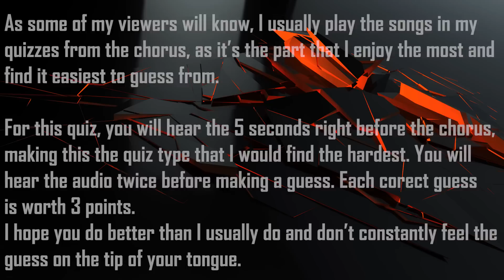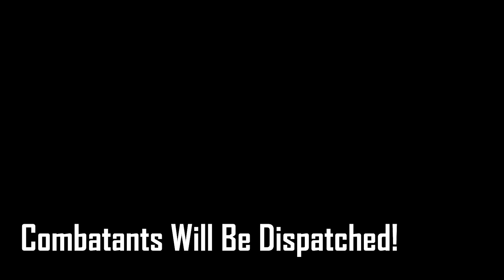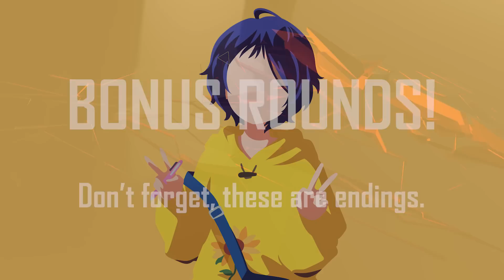GUESS THE ANIME OPENING QUIZ - PRE CHORUS EDITION - 40 OPENINGS + BONUS ROUNDS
Welcome to a new Anime Opening Quiz, this time it's a pre chorus challenge. You will hear the  five seconds of the opening twice, but it's the audio just before the chorus which IMO makes it harder,  and you will have to guess the anime. This is more like a normal OP quiz but since I don't usually play songs pre chorus so I decided to make this video as it would be fun. For the bonus rounds I used endings. Hope you have fun and if you enjoy please like and subscribe, it will really help.I hope that you can understand my reasoning behind some of my choices, if not please let me know in the comments what you don't agree with so I can make changes for the next videos.